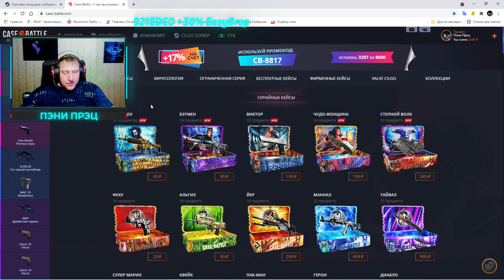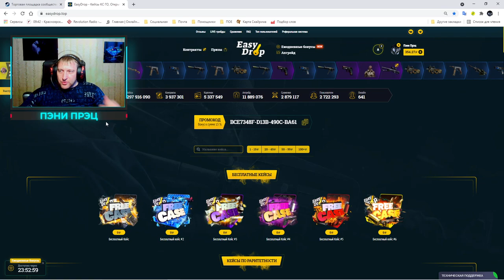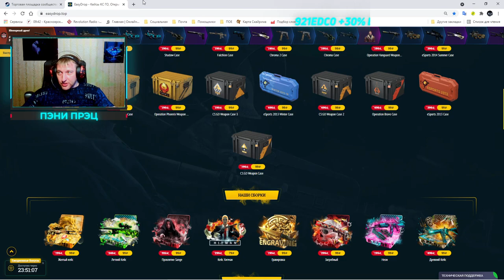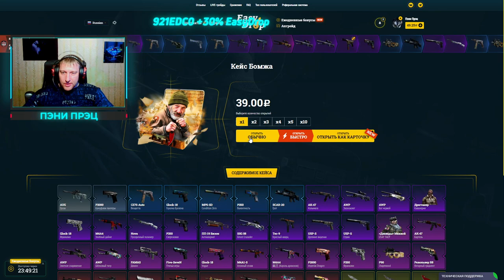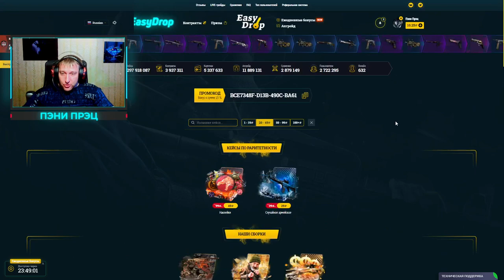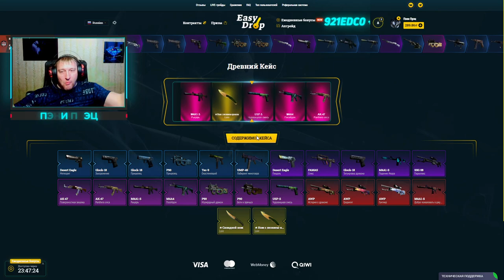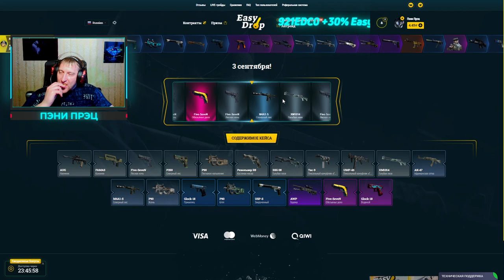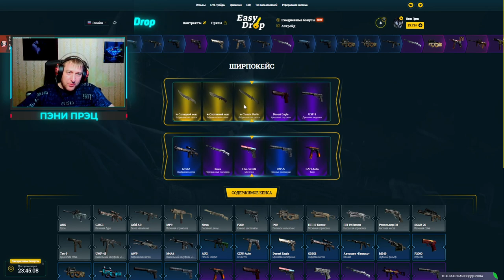Ну здравствуй Case Battle ► КейсБатл ► Ну ты и красавчик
💰💰💰 Поддержка канала 💰💰💰
10 ₽ - 99 Бокал
100 ₽  - 199 Баксы
200 ₽ - 299 Волк
300 ₽ - 499 Джокер
500 ₽ - 999 Моя любимая
1000 ₽ - 4999 Да хз как назвать
5000 ₽ - 9999 Джинни
10000 ₽... Буггагатти

В это воскресенье 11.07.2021, очередной еженедельный розыгрыш:
1й лот StatTrak™ Nova | Прозрачный полимер
2й лот StatTrak™ Nova | Прозрачный полимер
3й лот StatTrak™ Nova | Солдатик
Условия следующие:
3) Быть на стриме во время розыгрыша
4) Аккаунт без трейд бана (максимальный срок 1 сутки)